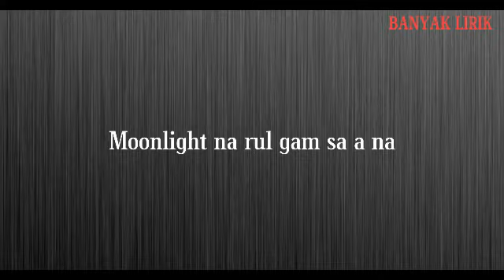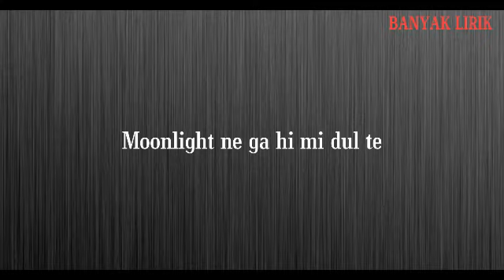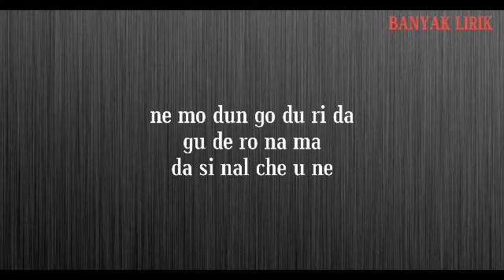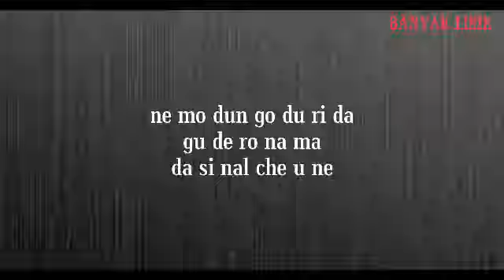SONDIA–Moonlight (Black Dog: Being A Teacher OST Part 2)Easy lyrics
Sondia – Moonlight (Black Dog: Being A Teacher OST Part 2)
Genre : OST, Ballad
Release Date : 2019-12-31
Language : Korean
ARTIST :Sondia
ALBUM: BLACK DOG: BEING A TEACHER OST PART 2
LYRICIST: GLASS
COMPOSED: GLASS
ARRANGED: GLASS